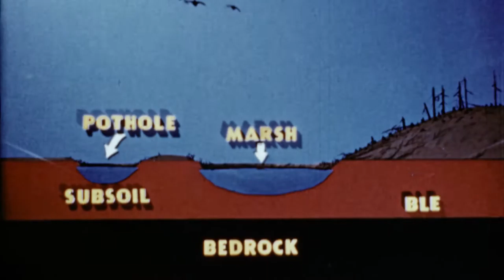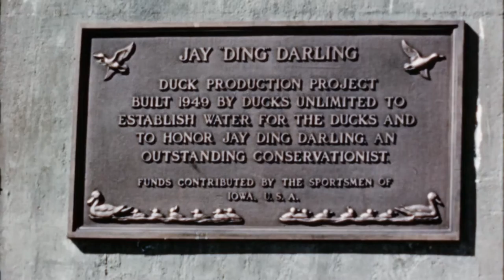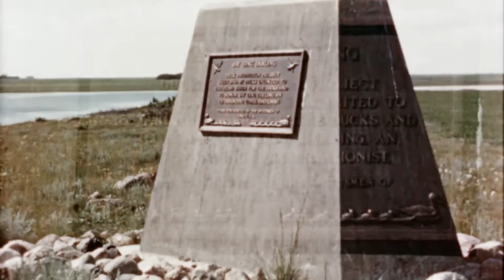Water is Life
This 1951 film called Water is Life spends the first 13 minutes talking about the importance of water to all life of earth. It’s an early effort to market the additional benefits of wetland conservation, something we today refer to as “ecological services.” The creators of this film (Ormal Sprungman and renowned DUC artist Angus Shortt) were so far in front of the curve, it wasn’t even in sight.